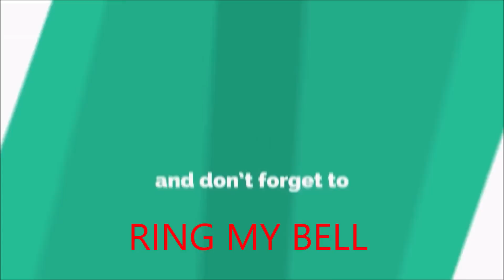Time Lapse Preview of Winter Evening Sunset Acrylic Painting (2019)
Time Lapse Preview of Winter Evening Sunset  Acrylic Painting

Brushes: Size 8 and 1" Bristle brush flat,  Flat Synthetic chiseled edge brush, Filbert brush, Fan Brush and small round or liner brush..

Canvas I use is 11 X 14, you can use any size

Acrylic Paints I use: Cad Red, Cad Yellow, Ultramarine Blue, Sap Green, Burnt Umber, Black and White

For Art Supplies i use or recommend:

I upload video's every Monday, Wednesday and Friday,

If you would like  FULL Lessons, Early access, more video's, Traceables, Reference photo's, Patterns,  Tips and Tricks,  and more all for only $1.00 a month, go my PATREON page link below.

Link to 3 steps to a perfect painting

Here is my email address, you can ask me questions, order my brushes, or get information on where to buy paints, brushes, or any art supplies, or send your finished painting, I would love to see it..